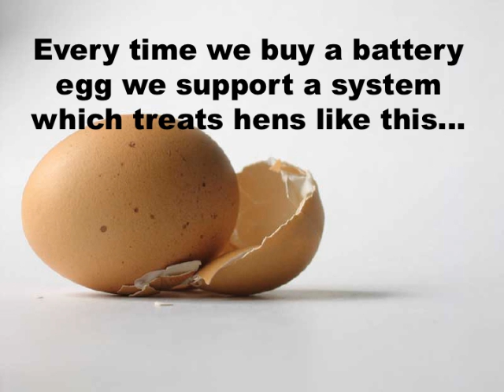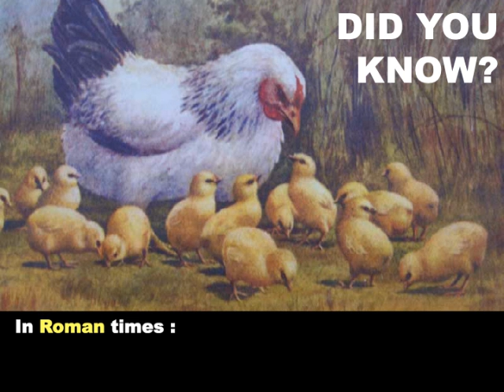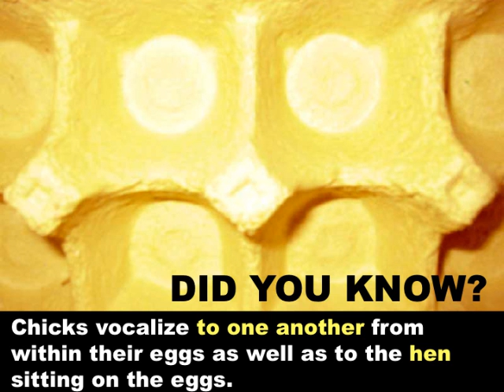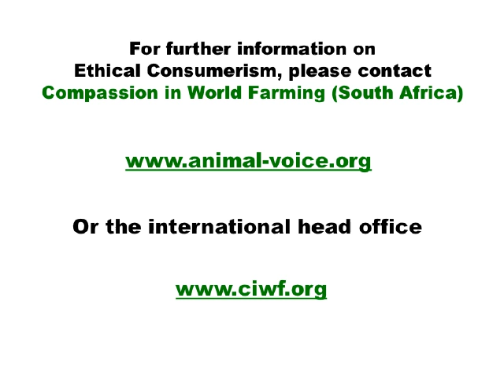The CHICKEN and the EGG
26 million laying hens are confined in battery cages in South Africa. In a battery cage, hens have an allotted space allowance of 450sq cm per hen (less than an A4 sheet of paper), with five hens crammed into each cage. This cruel system of extreme confinement which defies four of the five Freedoms for Animals, was officially banned in the UK and Europe as from January 2012 and consumers the world over are calling for similar bans in their countries. Woolworths banned battery eggs in all its stores nationwide in 2004 but no other supermarket chain in South Africa is willing even to phase-out battery eggs from their stores. The 26 million hens in battery cages in South Africa live and die without ever having seen the sun, soil or even a blade of grass.